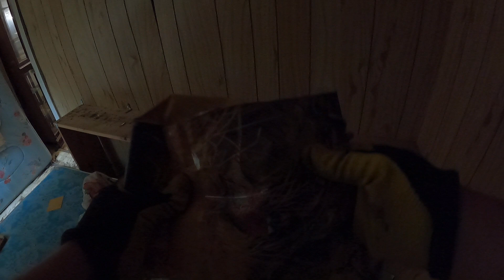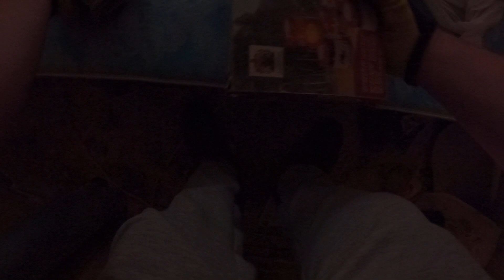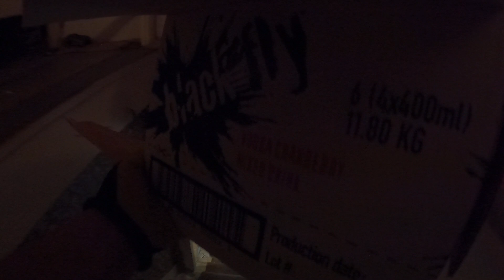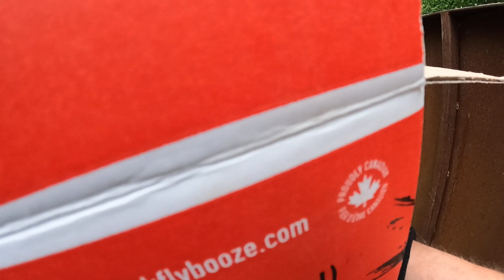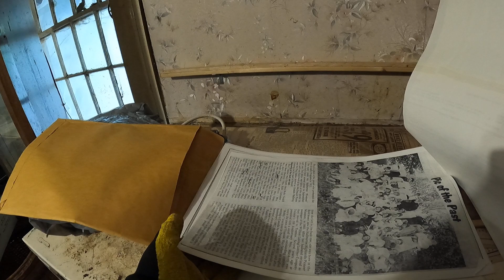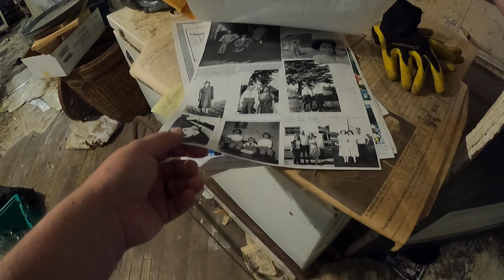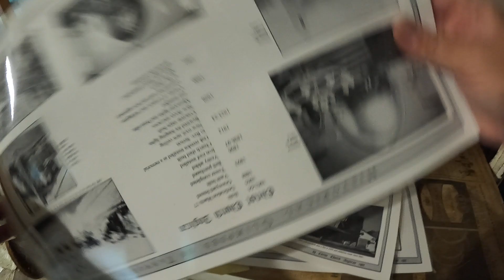Hoarder House! I found some old photos and information on my Family Tree! 100+ Year old house!!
I found some old family tree pictures and history from my Grandmothers side of the family that I didn't know existed. It was from her 80th birthday party, which I remember well. There are also historical photos of the village and area, Tamworth is an old village in Stone Mills Ontario.